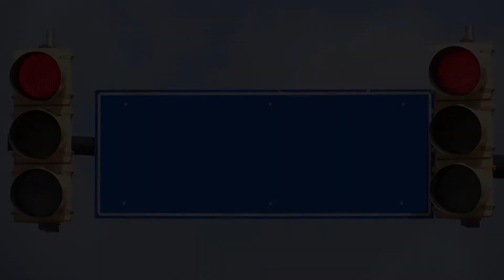Pittsburgh City Council Standing Committees - 9/22/21